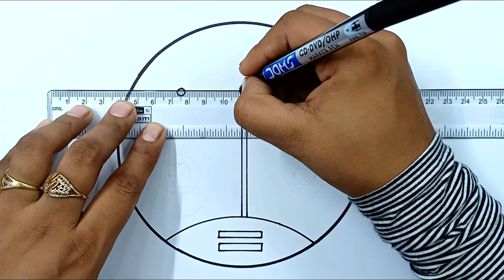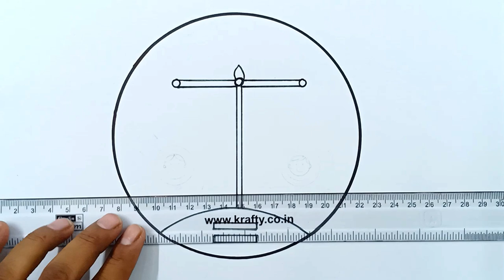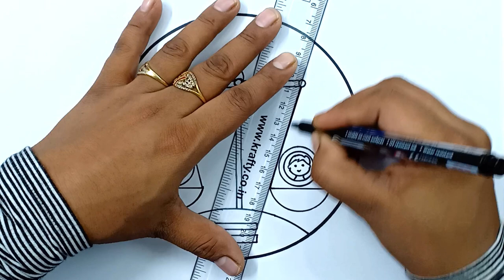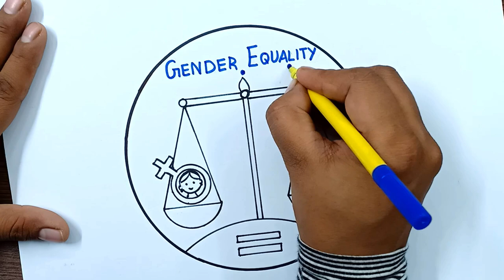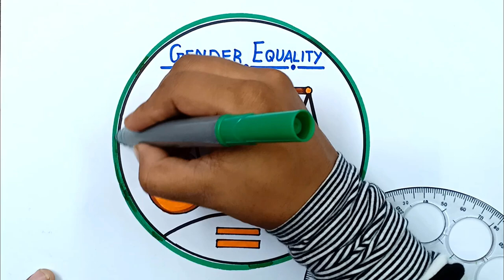Womens Equality Day Drawing | Womens Equality Day Poster | Genders Equality Drawing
Womens Equality Day Drawing | Womens Equality Day Poster
Genders Equality Drawing

Sketch Colour Used For Colouring.

MUSIC